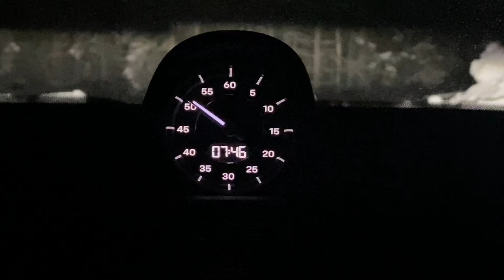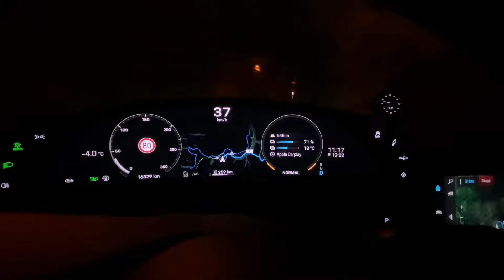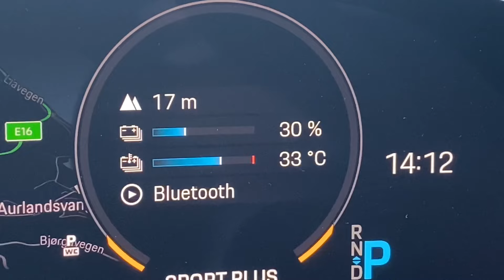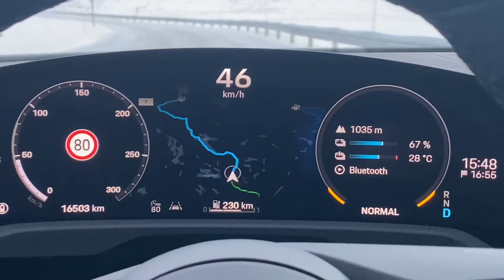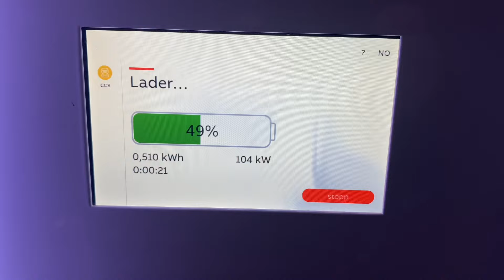Join my Fantastic Journey through rough Conditions in Norwegian Mountains in a Porsche Taycan.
I travel in a fantastic EV from east of Norway over to western part of Norway, with deep fjords and high mountains.
In mountains between east and west , it was tough condition, snow blizzard and slippery roads. Come and joine my trip, 452 km (280 mi) / 10 hours. Have a good trip…👌

00:00. Early start, Nesbyen
00:08. Geilo charging
00:24. Ustaoset
00:28. Haugastøl
00:43. Hardangervidda
01:24. Dyranut, high mountain road
01:53. Vøringfossen, high waterfall
02:54. Måbødalen, steep downhill
03:14. Hardangerfjorden, deep fjords
03:39. Hardangerbrua
04:04. Nærøydalen
05:03. Nærøyfjorden
05:05. Aurland
05:07. Ionity Aurland charging
06:37. Vassbygdi
07:28. End of Aurlandsdalen
07:33. Climbing Mountains starts
10:00. Østerbø Fjellstue
10:47. Snow Blizzard starts
11:24. Geiterygg Tunellen
11:54. Geilo, Car Wash
12:07. Geilo charging
12:14. End of Tour